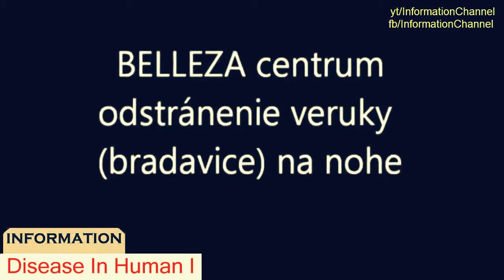Disease In Human || Wart Mole Skin tag Treatment Compilation Vol 4 || Removal video 2016 - DIH I